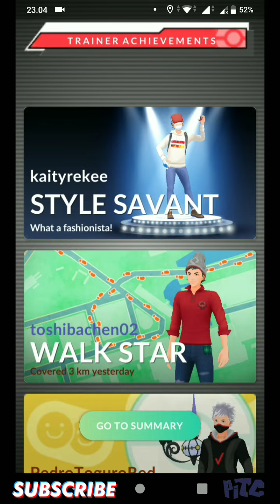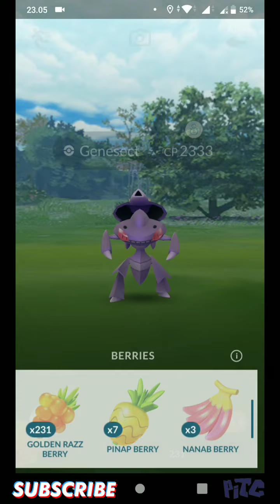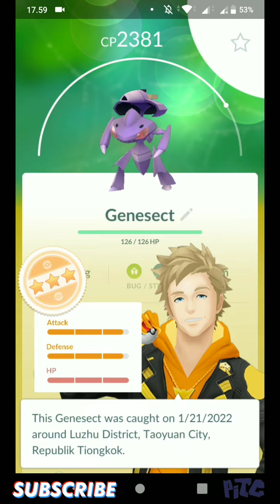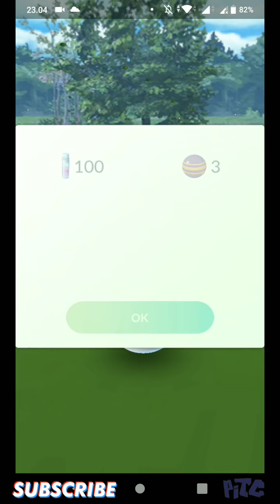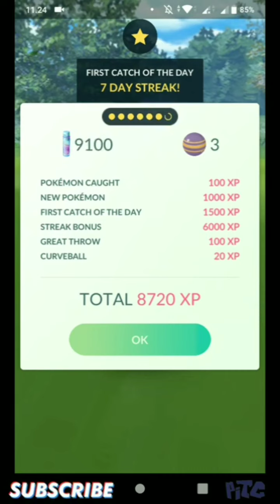Kompilasi Menangkap Pokemon Genesect